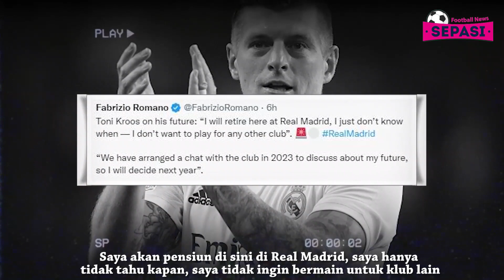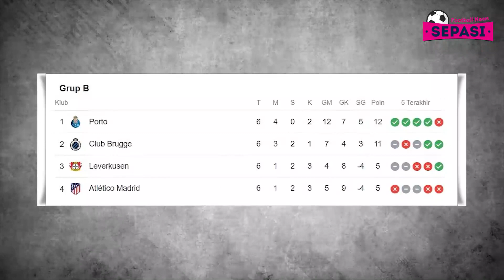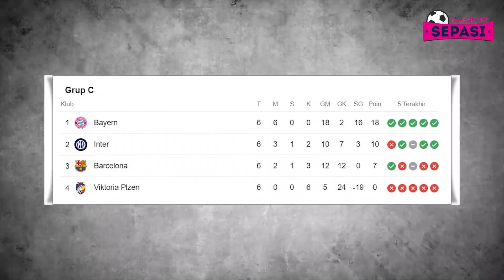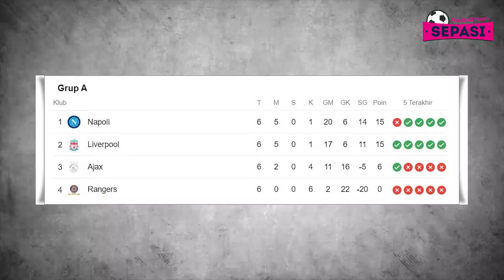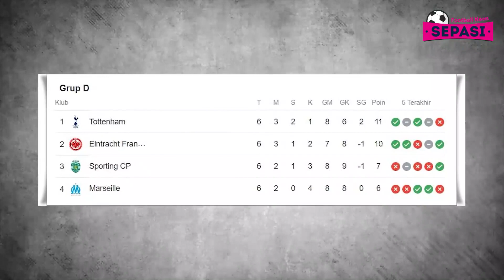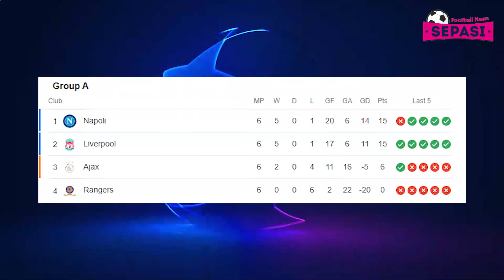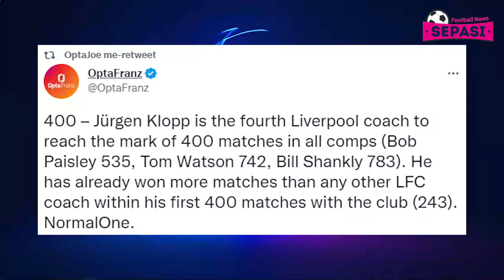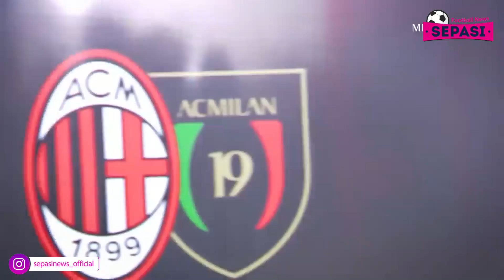Keperkasaan Napoli Dihentikan Liverpool, Salah Nunez Oke 💥 Bayern Sempurna 🙇 Atletico Memang Jelek 😩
Berita Bola terbaru Hari Ini : Keperkasaan Napoli Dihentikan Liverpool, Salah Nunez Oke 💥 Bayern Sempurna 🙇 Atletico Memang Jelek 😩

Sepasi Football News Official Edisi 2 NOVEMBER 2022:
1. PSSI Apresiasi Sikap Pemerintah Tak Intervensi KLB
2. Indonesia U-20 Vs Moldova U-20: Comeback, Garuda Muda Menang 3-1
3. Toni Kroos Belum Bisa Pastikan Masa Depannya Di Real Madrid
4. Hazard Jadi Pemain Pertama Yang Ingin Diboyong Unai Emery ke Aston Villa
5. Porto Vs Atletico: Kalah, Los Colchoneros Finis Juru Kunci
6. Viktoria Plzen Vs Barcelona: Blaugrana Menang 4-2
7. Bayern Vs Inter: Menang 2-0, Die Roten Sempurna!
8. Liverpool Vs Napoli: Si Merah Menang, Partenopei Tetap Juara Grup
9. Marseille Vs Tottenham : Menang Dramatis, Spurs Lolos Ke Babak 16 Besar
10. Atletico Memang Jelek, Tak Pantas Main di Eropa
11. Liverpool Hentikan Rekor 100 Persen Napoli Di Liga Champions
12. Keperkasaan Napoli Dihentikan Liverpool
13. Dapat Peran Baru dari Jadi Wingback, Sterling Akui Posisi Winger adalah Versi Terbaiknya
14. Marcus Rashford Jalani Musim Terakhir, Man United Siap Sodorkan Kontrak Anyar
15. Hutang Budi, Cancelo Berharap Bisa Bermain Selama Mungkin untuk Manchester City
16. Nasib AC Milan dan Juventus Ditentukan di Detik Akhir Liga Champions
17. Pelatih Besiktas Akui Muak Dengan Dele Alli
18. Cedera Tidak Parah, Bukayo Saka Bisa Main di Piala Dunia 2022?